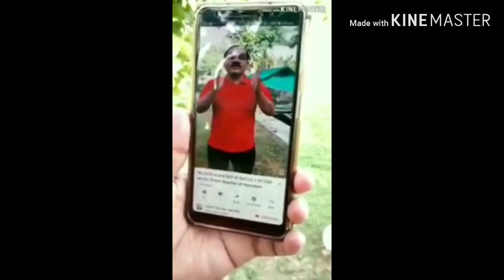हमारी हिप्नॉटिज़्म यात्रा कब शुरू हुई सफल हिप्नोटिस्ट बनने साधना जरूरी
आप भी बन सकते सफल हिप्नोटिस्ट